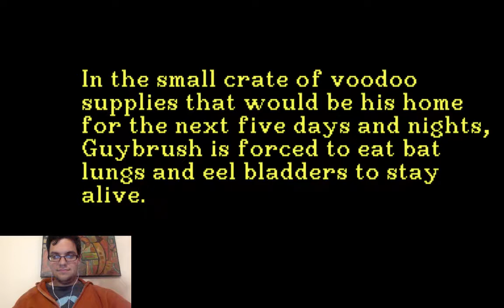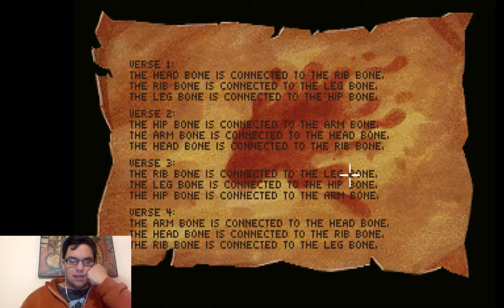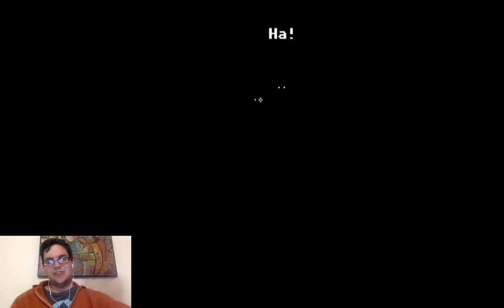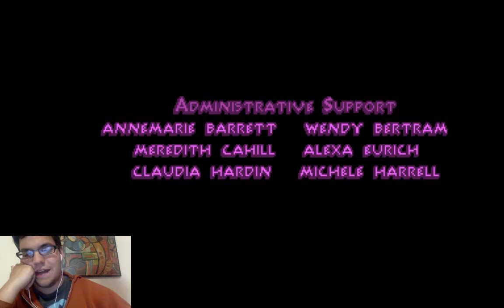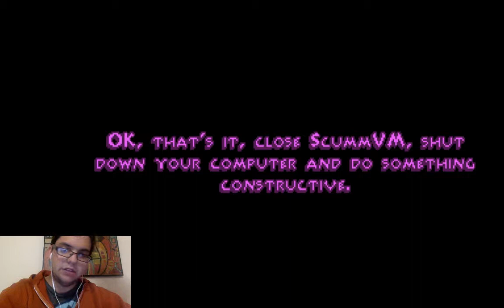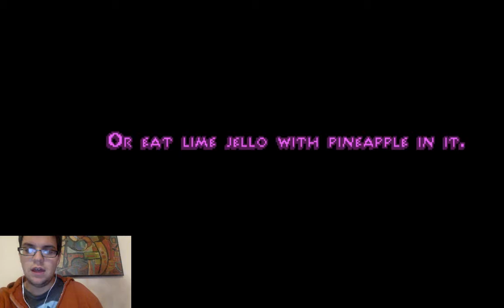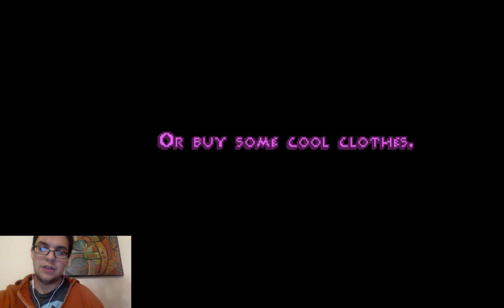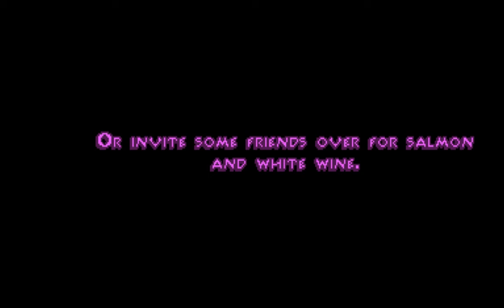Nathanbobathan Plays "Monkey Island 2: LeChuck's Revenge" Part 4 (Final!)